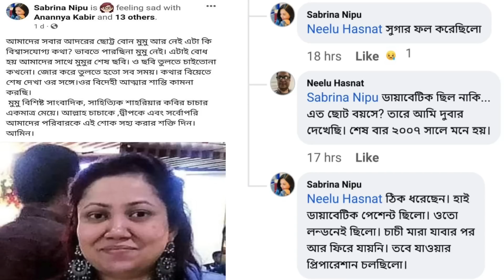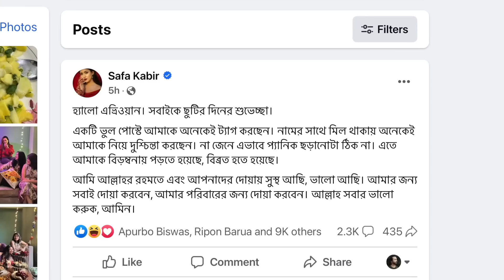রাজাকারের উত্তরসূরীরা যেভাবে গুজব ছড়ায়! || Asad Noor | 09 June 2023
শাহরিয়ার কবিরের কন্যার মৃত্যুকে কেন্দ্র করে ধর্মান্ধ শিবিরে আনন্দ-উচ্ছাসের কারণ কী?
কেন তারা গুজবের আশ্রয় নিচ্ছে?